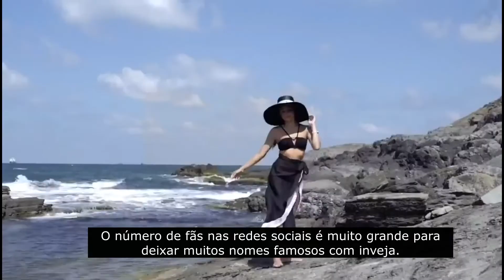Hande Erçel posou estilosa, charmosa e maravilhosa!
Hande Erçel é um nome seguido com interesse pela geração jovem pela sua beleza e estilo de vestir.

Ela foi capa de muitas revistas recentemente. Ela é capa de uma revista quase todos os meses.

Em março, a foto foi capa da revista Elle Turkey.

Visite nosso site para obter um conteúdo de notícias mais detalhado